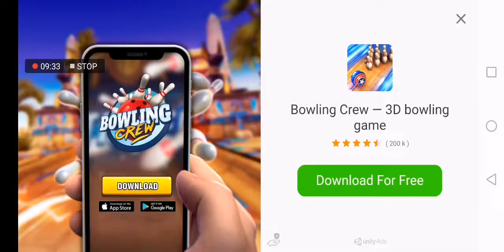Japan train crashes to. a station